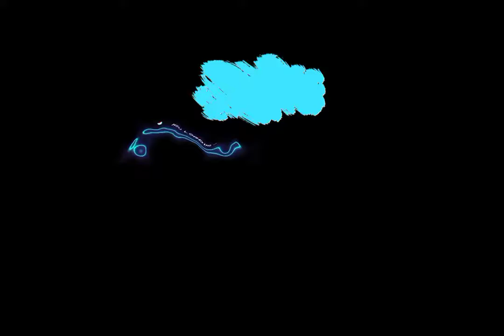Review Gameplay MMORPG Dark Nemesis (Nuverse) I MMORPG Dark Nemesis : infinite quest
Hello friends, this time I want to update new release hot trending Dark Nemesis game with the rating this list rank on the playstore..
ok hurry up, just click on the one in the video...
Size 638 MB
All Size 1,97 GB
Game : Dark Nemesis : infinite quest
Nickname : Groove
CLASS : Warrior
Server : HKT-36
Rating 4,0
Aplikasi Editing : Capcut (playstore)
Happy Watching Guys !